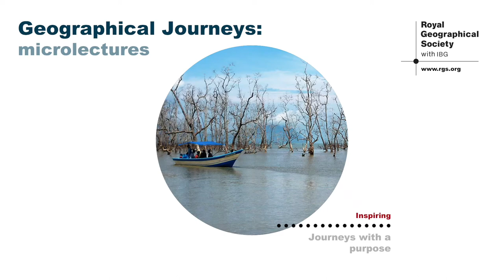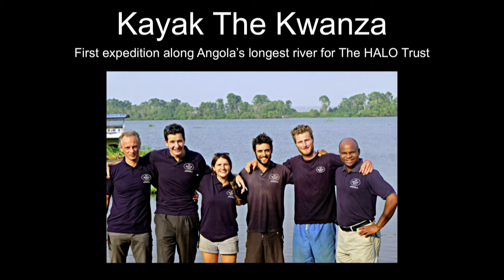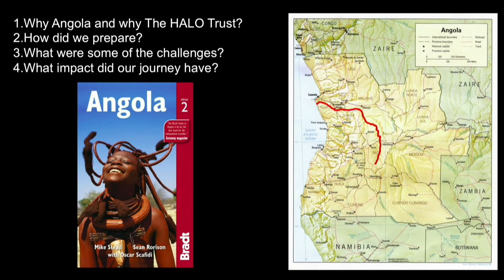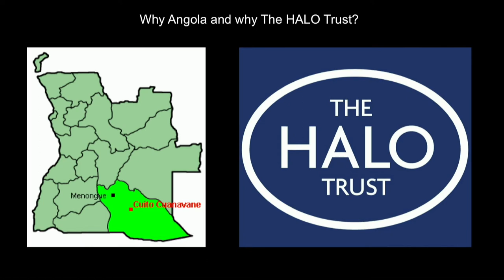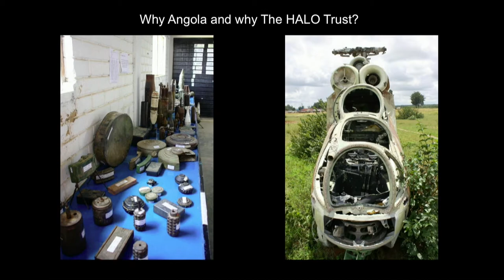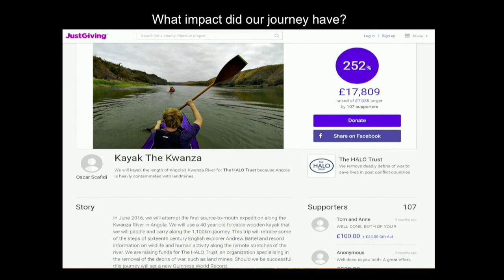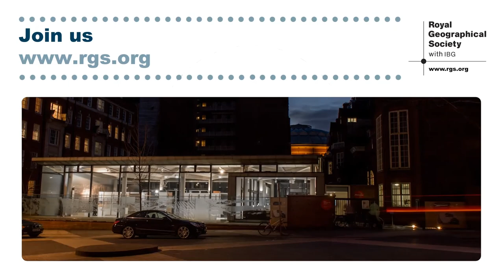Kayaking the Kwanza: source to sea along Angola’s longest river – Oscar Scafidi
In a 40 year old foldable wooden kayak, Oscar’s two-man team completed the first ever source-to-mouth journey along the Kwanza River, in spite of being chased by hippos and sinking in rapids.